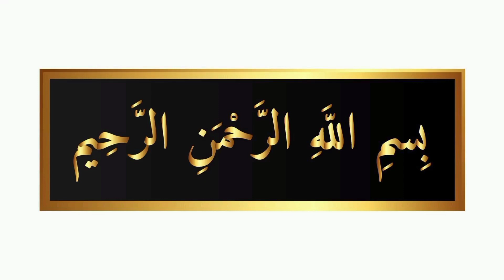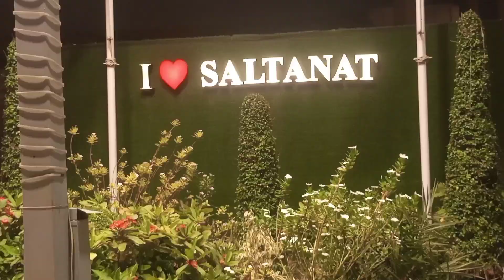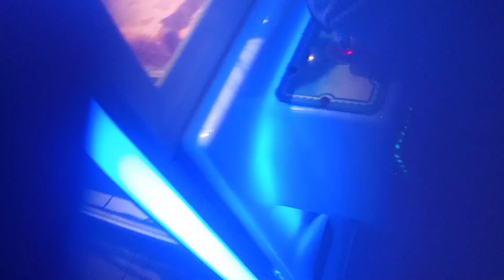Sultanat Restaurant Karachi || Karachi Biggest Restaurant Saltanat || Restaurants In Karachi